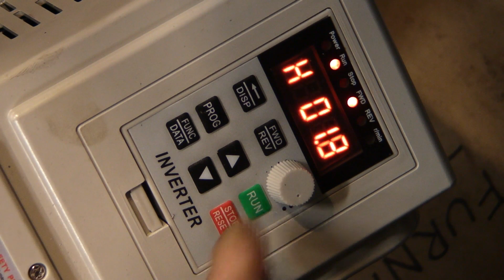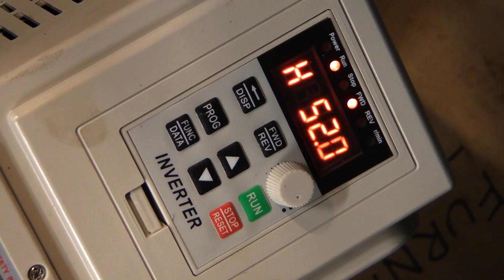what happens when you leave the chuck key in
A quick educational video about how dangerous and embarrassing it can be when you leave the chuck key in the lathe chuck, be warned, unpleasant image at the end!